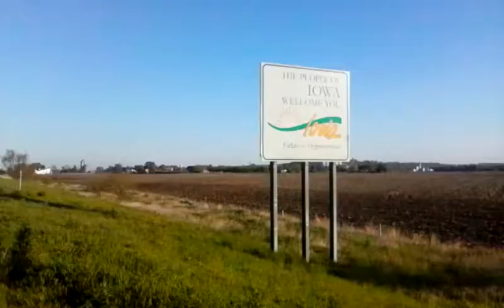Arriving In Iowa 05-05-16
I am very grateful to you ! Thanks for joining me on my new journey.